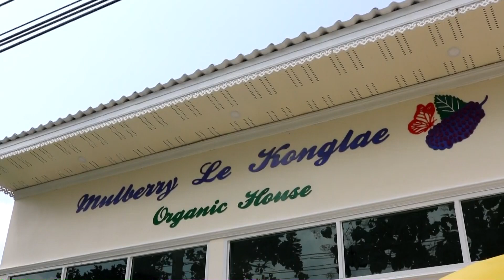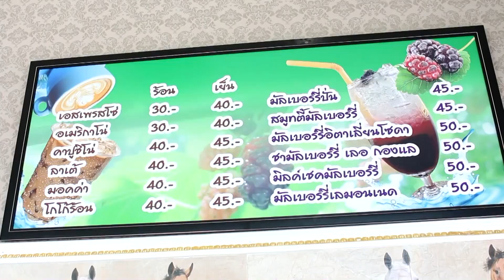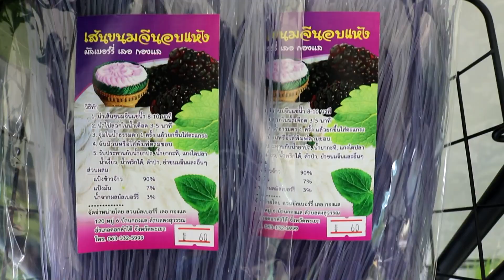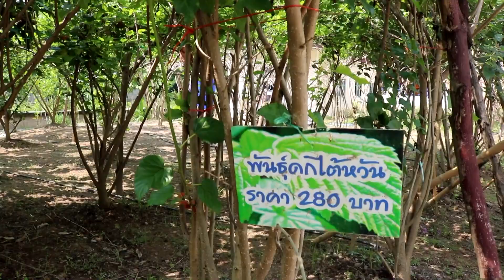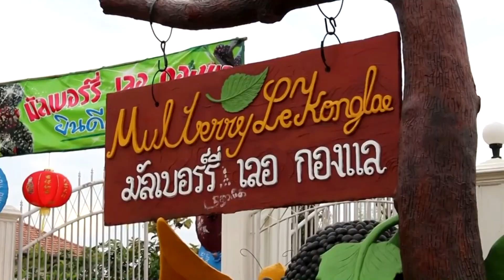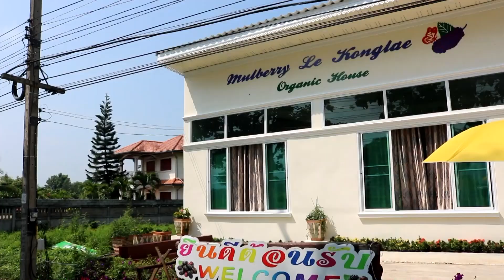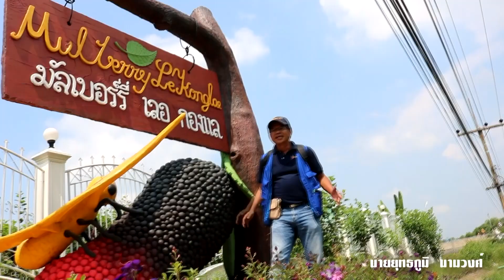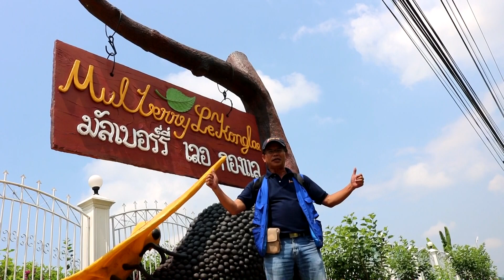พากินพาเที่ยว-พาชมสวนหม่อน เมนูอาหารจากหม่อน ที่สวนมัลเบอรี่ เลอ กองแล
รายการพะเยาทีวี วันพฤหัสบดีที่ 11 ตุลาคม 2561 เวลา 12.00 น.พากินพาเที่ยว-พาชมสวนหม่อน เมนูอาหารจากหม่อน ที่สวนมัลเบอรี่ เลอ กองแล บ.ใหม่กองแล ต.ดงสุวรรณ อ.ดอกคำใต้ จ.พะเยา โดย นายยุทธภูมิ นามวงศ์ รายงาน